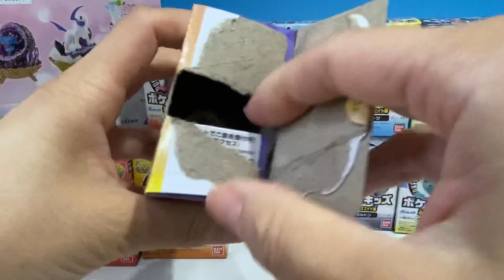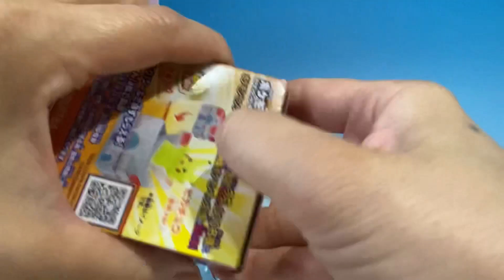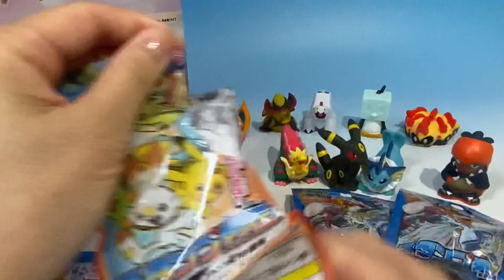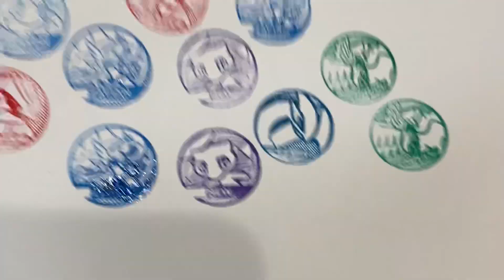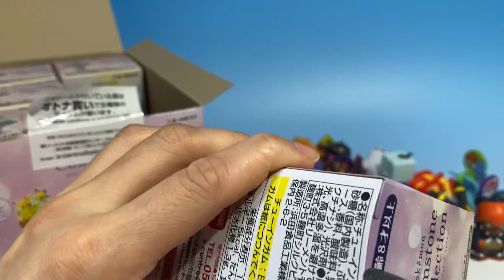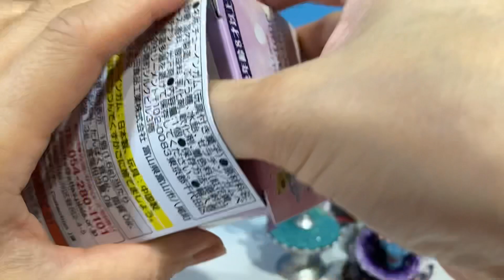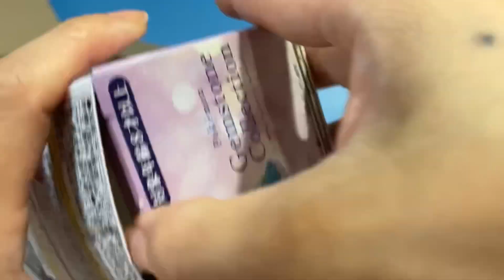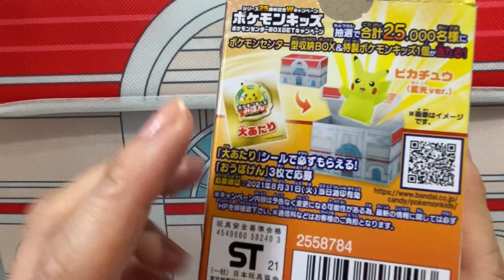ポケモン 食玩 リーメント スタンプ列伝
ポケットモンスター　食玩　リーメント　スタンプ列伝